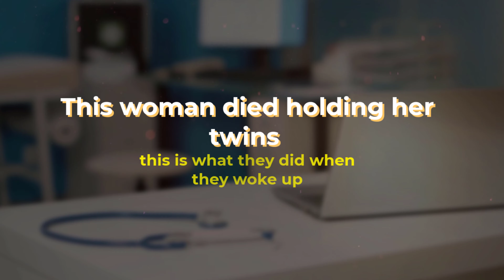Mom died holding her twins this is what they did when they woke up